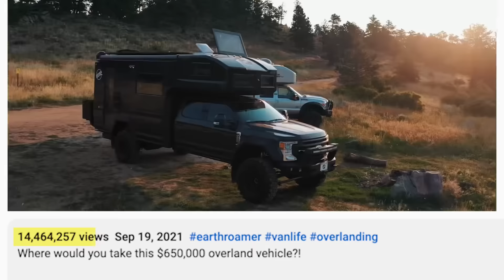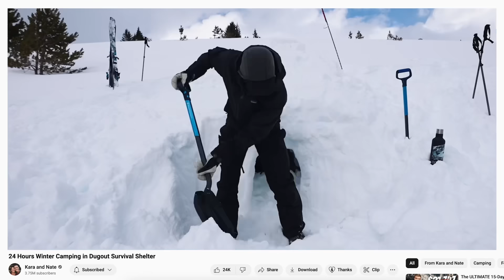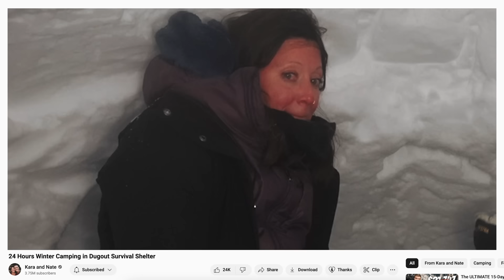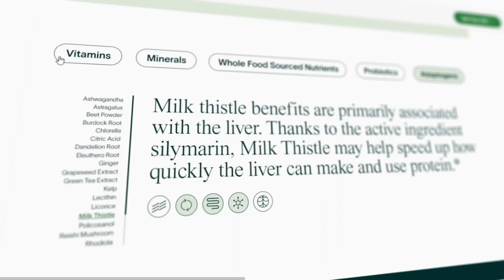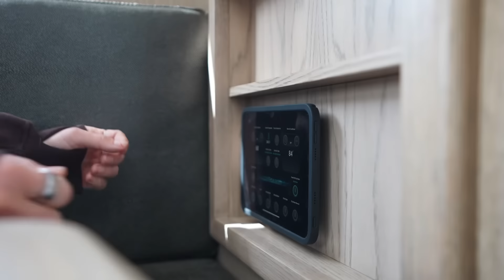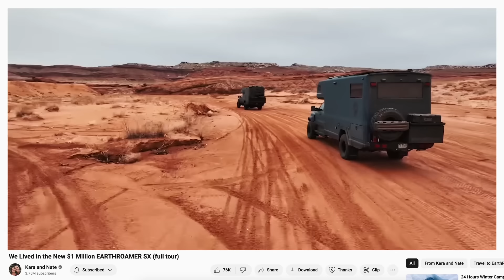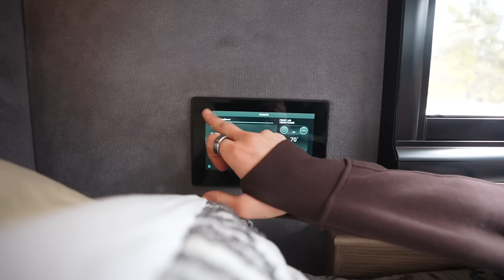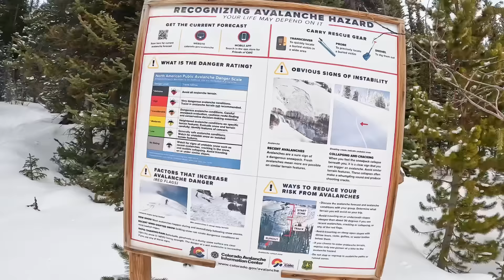Winter Camping in the $1.1 Million EarthRoamer SX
Thank you so much to  @Earthroamer   HQ for inviting us back to go on our third adventure together!! As always, we had a blast and already can’t wait for the next time ;)

Episode 919 | Filmed Feb. 2024 | Colorado Rockies :)

📧 Read our Sunday Summary email to know what goes on between videos -

Our goal was to see as many places as possible before we ran out of money and went back home to “normal life.” We started this channel to share our experiences with friends and family, but quickly fell in love with living on the road and found a new passion for capturing our travels through video. So we did everything we could to keep going.

4 years later, we achieved our new goal of visiting 100 countries and all 7 continents. We had no plans to slow down, until 2020 forced us to ;) Which is when we bought a converted van to start exploring our own country for the first time!

After ~2 years of van life, we are back to full time international traveling! And now we are in our 9TH YEAR of finding the best adventures the world has to offer :)

00:00 the Earthroamer SX
02:18 Outside tour
09:59 Inside tour
19:08 Skinning up the mountain
23:01 Grilling dinner
24:43 Polar plunge!!